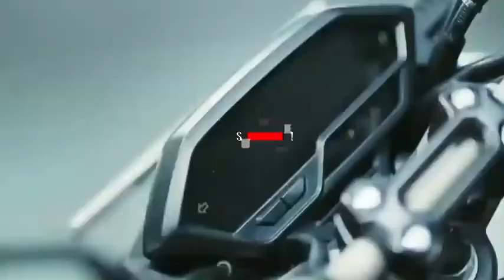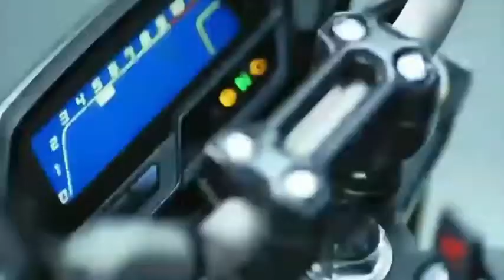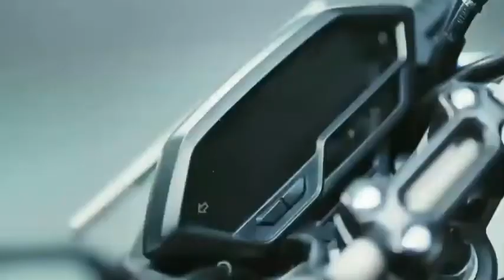Finally 2020 Honda CB Hornet 2.0 R Launched At 1.26 lakh Features & Details || Aatif vlogs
Honda Hornet 2.0 India launch Highlights: Finally, a 200cc Honda naked streetfighter has been launched in India. Although it is a little late to the party, going forward, the bike can certainly turn out to be a threat to the likes of TVS Apache RTR 200 4V and the Bajaj Pulsar NS200 in the segment. Honda Hornet 2.0 India launch Highlights: The all-new Honda Hornet 2.0 has been launched in India at a price of Rs 1.26 lakh (ex-showroom). All thanks to the Covid-19 pandemic, the Bajaj Pulsar NS200, TVS Apache RTR 200 4V challenger has been launched through the company’s social media handles. A few days back, Honda had dropped a teaser video of the Hornet 2.0 that revealed some juicy details. The brand had filed a patent for the CBF190R in India a few months back and the upcoming CB Hornet 200R looks based on the same. The newly launched Honda Hornet 2.0 gets an all-LED headlamp upfront along with golden finished upside-down forks, all-digital instrument cluster with a negative LCD display and more. The highly competitive 200cc naked streetfighter segment had been lacking a Honda and hence, the company has quite high hopes from this motorcycle.